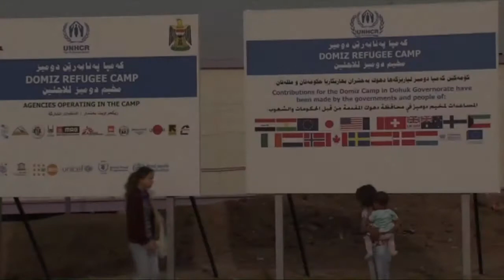Iraq: A Home for a Syrian Family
Syrian refugees Kava and his family arrive at Domiz camp in northern Iraq, traumatized by the conflict in Syria. With the help of UNHCR and its partners, his family has found shelter and a glimmer of hope. You too can help UNHCR provide Syrian refugees with protection, shelter, food and medical care